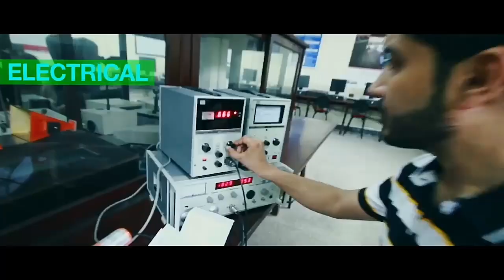CECOS University Peshawar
CECOS - University of information Technology - Peshawar

Admissions Open Fall 2019
The deadline is 19th August 2019

Undergraduate Programs:

B.Sc Engineering (Civil, Electrical & Mechanical) - 4 Years
B.Sc Engineering Technology (Civil, Electrical & Mechanical) - 4 Years
Bachelor of Architecture - 5 Years
Bachelors of Business Administration -4 Years
BS Computer Science - 4 Years
BS Software Engineering - 4 Years
BS Biotechnology - 4 Years
Doctor of Physical Therapy (DPT) - 5 Years
BS Medical Lab Technology (MLT) - 4 Years

Postgraduate Programs:

MS Civil Engineering ( Structure, Geo-tech)
MS Electrical Engineering ( Power& Control, Communication )
MS Mechanical Engineering ( Design & Manufacturing, Engineering Materials )
MS Engineering Management
M.Architecture
MS Computer Science ( Computer Networking & Software Engineering )
MS Management Sciences (Finance,HR & Marketing)
MBA 1.5 (Finance,HR & Marketing)
MS Biotechnology
M.Tech (Civil - Structure)
M.Tech (Electrical)

PhD. Civil Engineering
PhD. Electrical Engineering
PhD. Management Sciences

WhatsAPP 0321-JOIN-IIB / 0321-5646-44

Dial 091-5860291 For Admission Cell, The Extensions are (195, 196, 197)